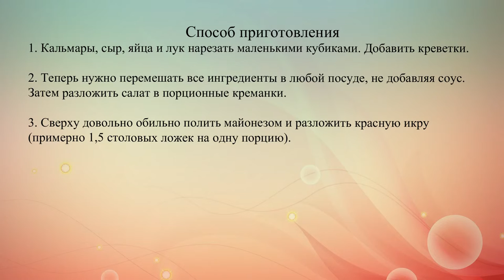Салат Нежность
Этот салат пленит нежным вкусом морепродуктов. Бело-красно-розовая цветовая гамма, порционная подача -- все, чтобы гости запомнили праздничный ужин надолго.